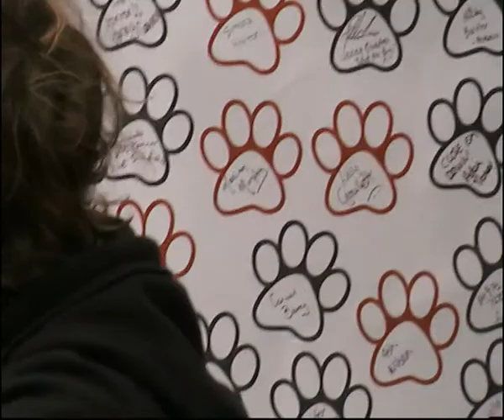Noelene Beasley at Puppy Farm Awareness Day Rally, Melbourne 2010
Noelene Beasley speaking at Puppy Farm Awareness Day Rally, September 19, 2010.
For more information about helping close down puppy factories, please